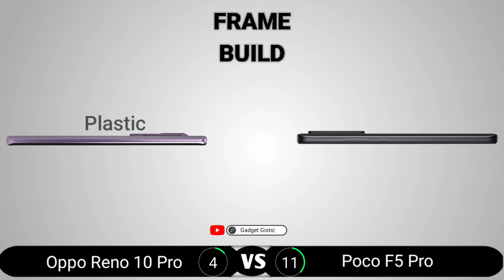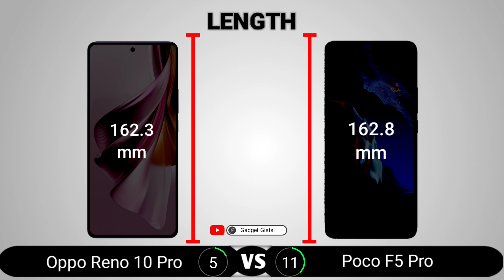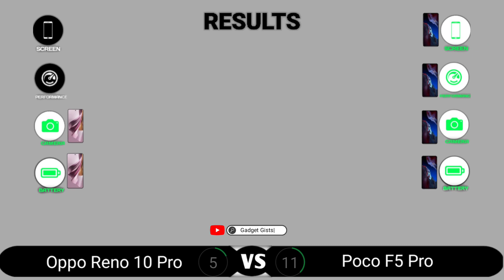Oppo Reno 10 Pro vs Poco F5 Pro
Oppo Reno 10 Pro vs Poco F5 Pro || Full Comparison - Which one is Best?